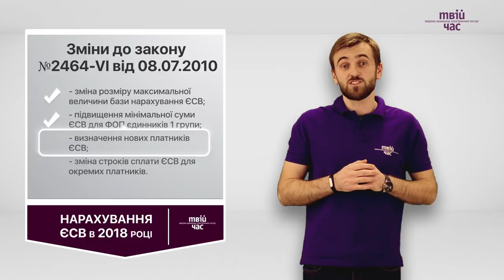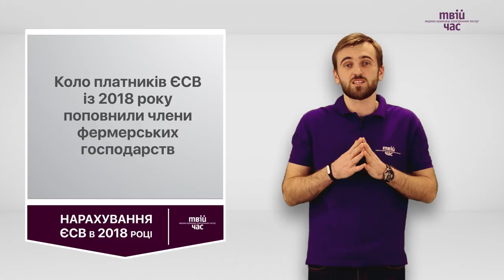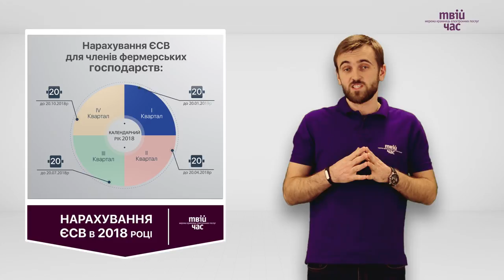Зміни щодо нарахування ЄСВ в 2018 році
Починаючи з 01 січня набрали чинності наступні зміни щодо нарахування ЄСВ в 2018 році: змінено розмір максимальної величини бази нарахування ЄСВ, підвищено мінімальну суму ЄСВ для ФОП-єдинників 1 групи, визначено нових платників ЄСВ, а також змінено строки сплати ЄСВ для окремих платників.